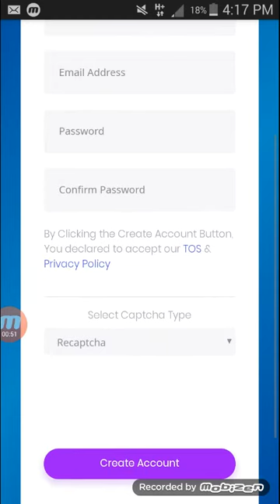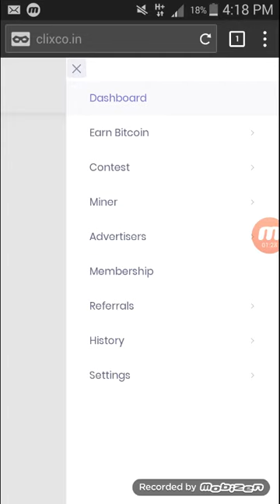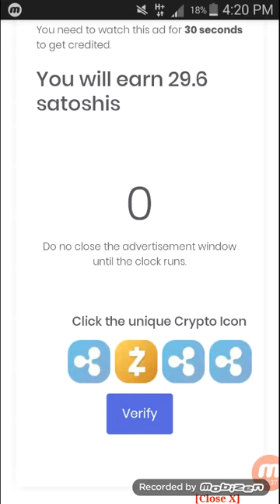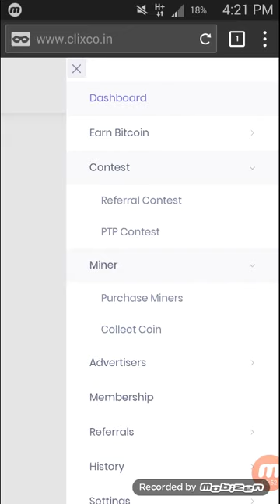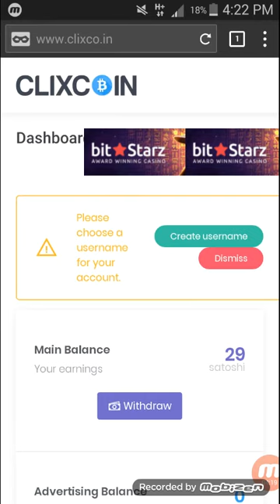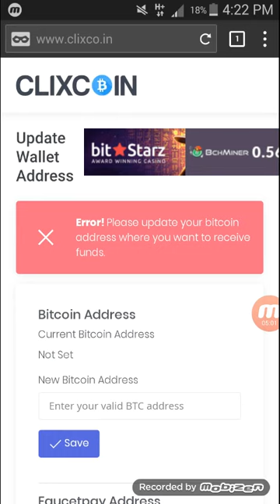earn money online 2020 | low mininmum payout per captcha 500 satoshi | instant payment proof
bitcoinnewmining2020
bitcoin mining2020
bitcoin mining in pakistan 2020
bitcoin mining explained
bitcoin mining play app withdrawal
bitcoin blast cash out pakistan
bitcoin block app payment proof
bitcoin blocks cash out
bitcoin business
bitcoin blast withdraw
bitcoin black cash withdraw
bitcoin black withdraw coinbase
bitcoin blast cash out
bitcoin blast
bitcoin blast withdraw
bitcoin black
bitcoin blast app
bitcoin blast payment proof
bitcoin black airdrop
bitcoinnewmining
bitcoin free mining
bitcoin
bitc lasaña
bitcoin account in pakistan
bitcoin mining
bitcoin account
bitcoinnewmining
bitcoin free mining
bitcoin
bitcoin mining
bitcoin account
earn s or above 1 times in classic mode
earning app
earn money
earn money in pakistan
earn mining sites
earn mining site
earn mining
earn money
earn mining sites
earn mining site
earn mining
mining earn money
minijoy earn money tamil
minijoy earn money
minijoy earn trick
minijoy earn money telugu
mini url earn money
mining labs earn money
mining earn money
earn money mining app
earn bitcoin mining free
earn bitcoin mining
earn btc mining
earn bitcoin mining without investment
earn satoshi ptc sites 2020
earn satoshi instant payment
earn satoshi every second
earn satoshi app
earnsats
earn satoshi by solving captcha
earn satoshi fast
earn satoshi
earn satoshi free
earn satoshi 2020
earn satoshi ptc sites 2021
earn satoshi app
earn satoshi fast
earn satoshi
earn satoshi free
earn satoshi 2020
earn satoshi automatically
earn satoshi playing games
earn 1000 satoshi per minute
earn 10000 satoshi per day
earn 5000 satoshi per hour
how to earn satoshi in android
make money online 2020 with proof
make money online 2020 uk
new earning app 2020 pakistan
new earning website 2020 in pakistan
new earning app 2020 payment proof
new earning application
new earning application in pakistan
new earning site in pakistan
new earning site btc
new earning site 2020 bangla
mining site 2020Remove
mining site
mining sites 2020
mining sites without investment
mining site payment proof
mining sites in pakistan
mining sites for bitcoin 2020
mining sites legit
mining site btc